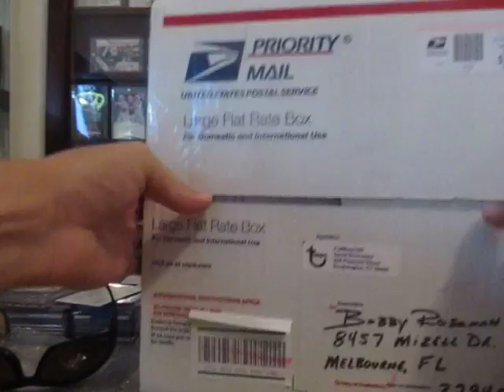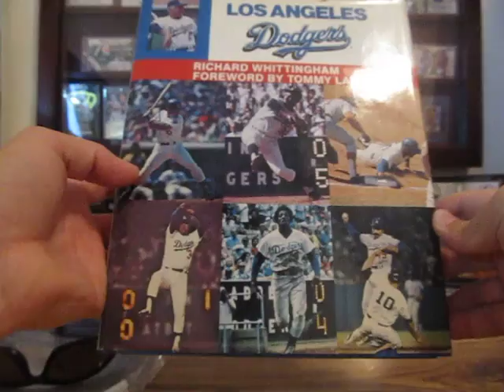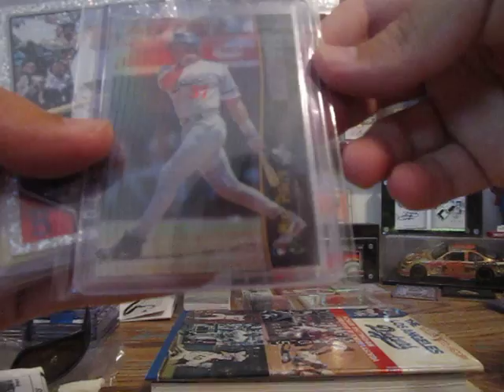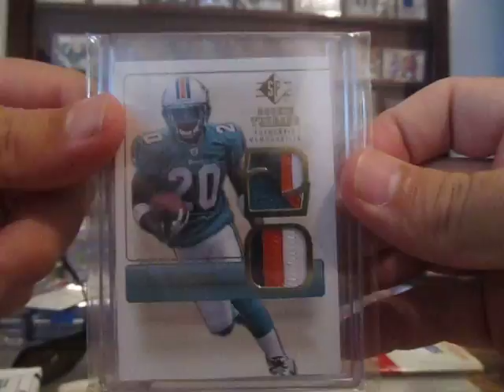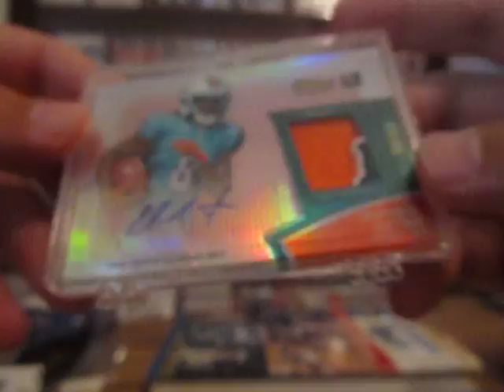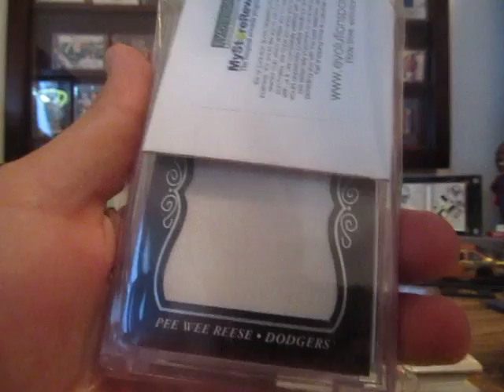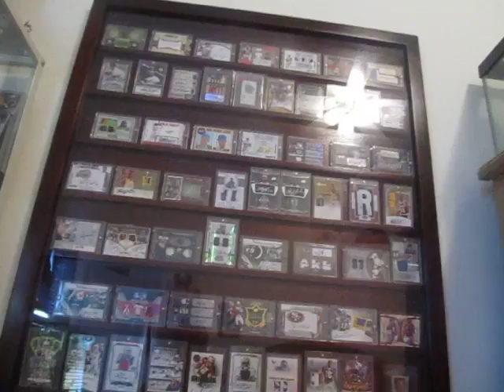PUFFBEAR359 MAILDAY! CAN YOU SAY MOJO????? WOOOO TY BROTHER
Dave you are a great friend man. all I can say is thanks.